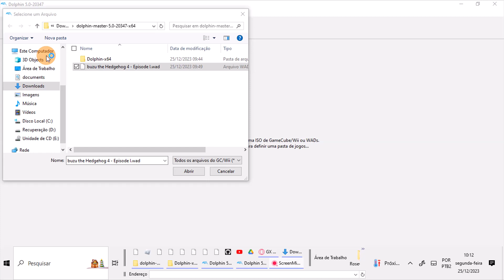buzu the 4 Trailer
HD platafoma